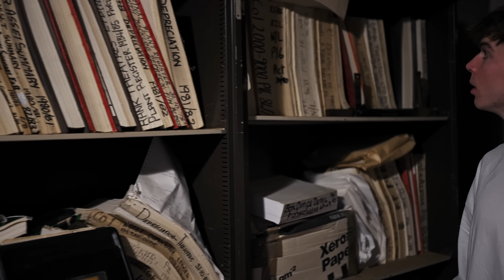Ren X Chinchilla - Chalk Outlines (Live)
Music video by Ren, Luke flegg, and XVII music

I'm releasing and promoting all my songs and content myself! I rely completely on word of mouth promotion to carry on doing what I love! If you guys like what I'm doing you can help me so much by sharing my videos across social media, showing them to friends and family, and leaving me a comment and a like.

Thank you so much for the love and support so far! It means the world!

Follow Chinchilla  @Chinchilla_music